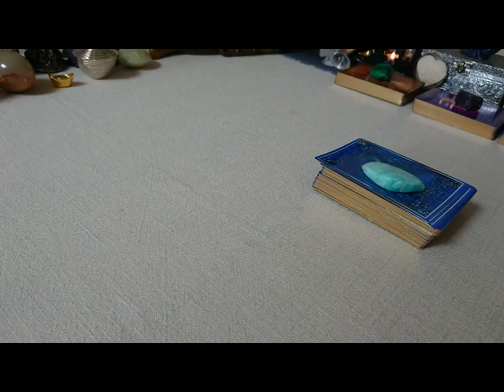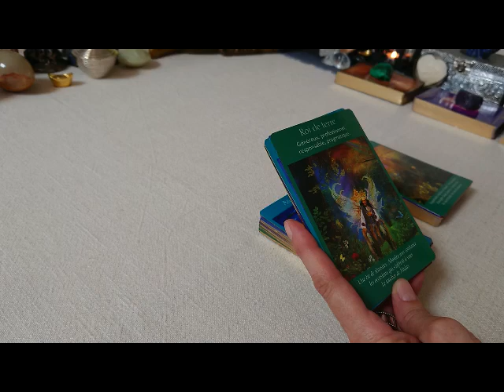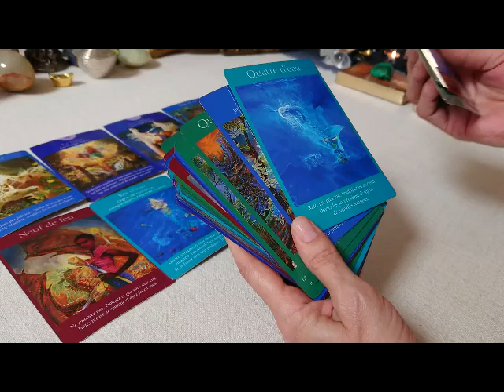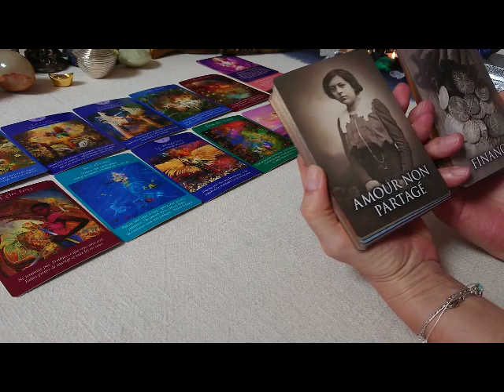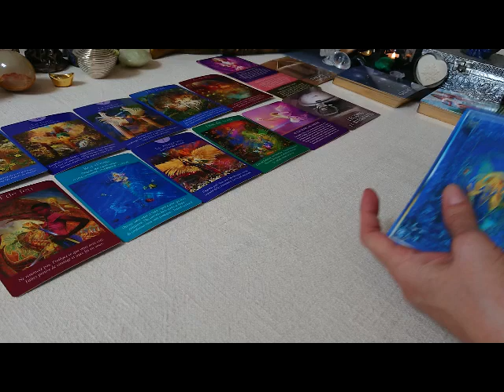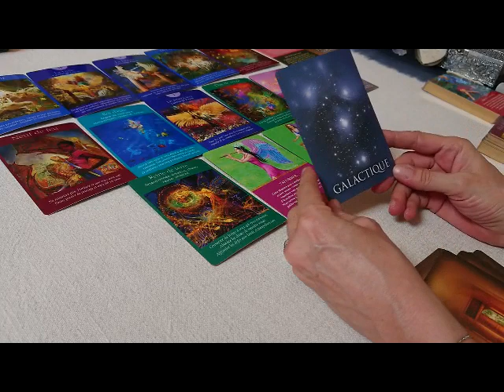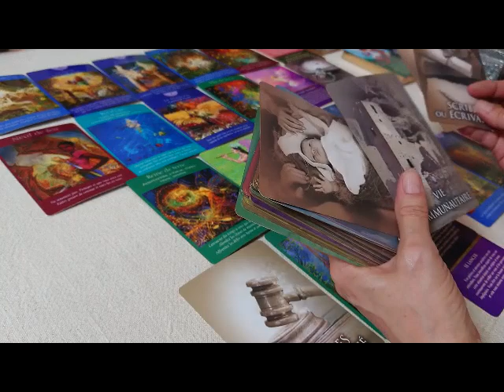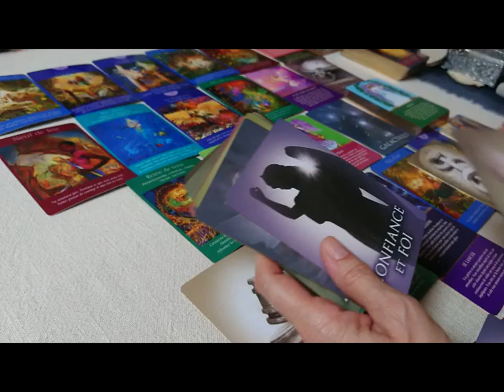Il est prêt mais se sent encore trop faible. Donc, Il arrive mais tranquillement..